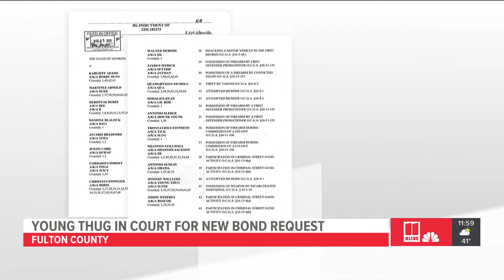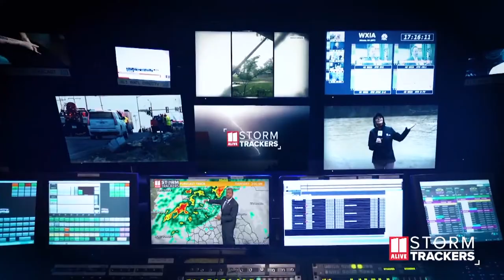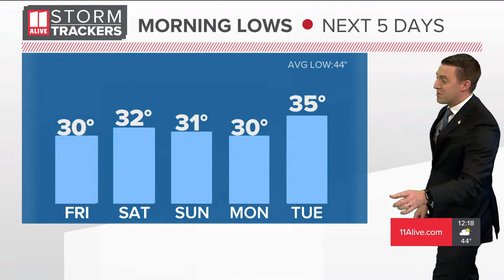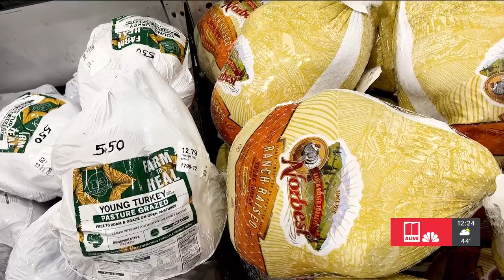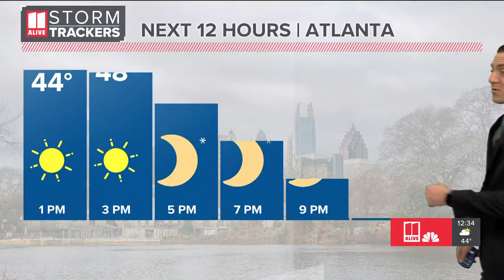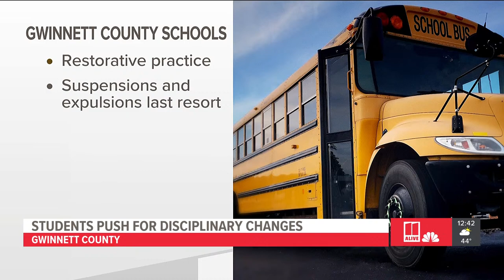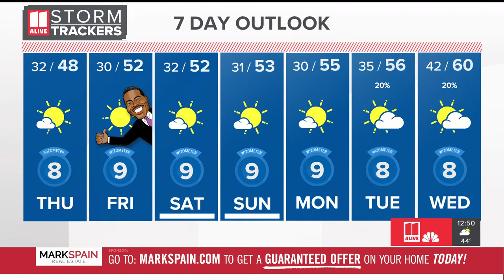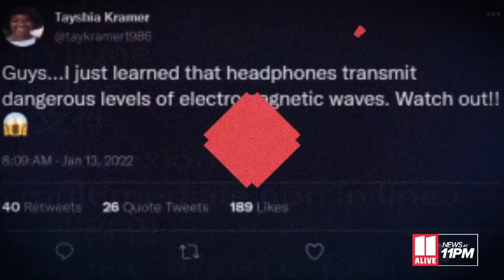11Alive News at Noon | Shooting at Gwinnett shopping plaza leaves teen dead, another in hospital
11Alive is Where Atlanta Speaks. We believe that news shouldn’t be a one-way conversation, but a dialogue with you. Join in, share your thoughts and connect with new perspectives.